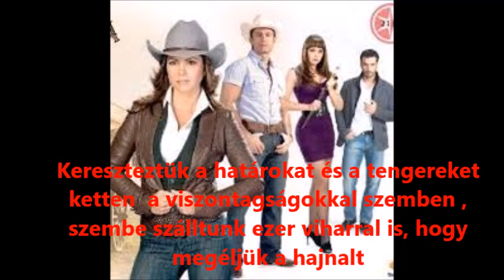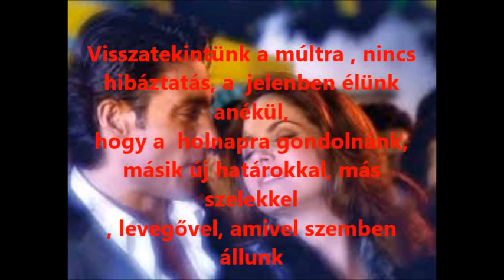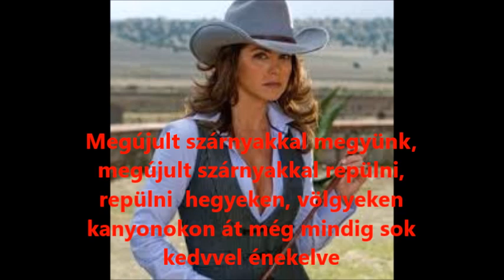Lucero és Joan Sebastian: Golondrinas viajeras Riválisok főcímdal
A sorozat főcímdala.